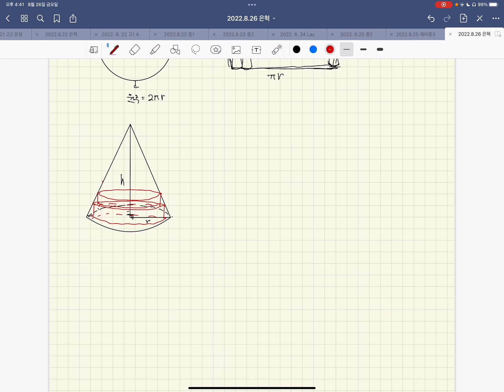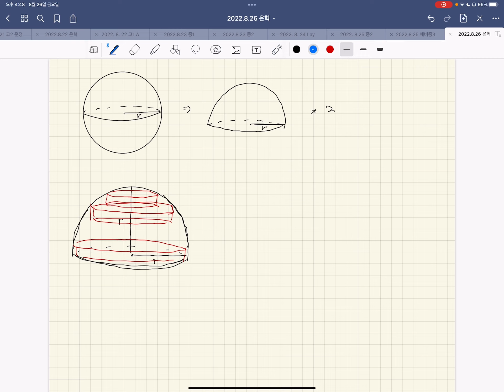미적분 - 개념 정적분과 급수